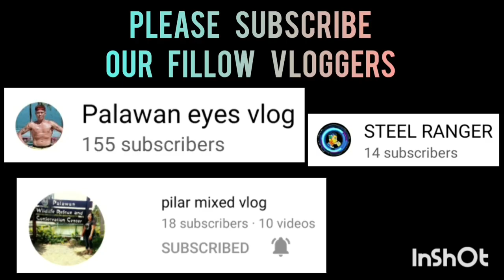GOT-CHAA VS VEJ TRADING | BLACK MAMBA SPORTS 3X3 UNDER 25 AT ROBINSON PALAWAN SEASION 2 VLOG 287